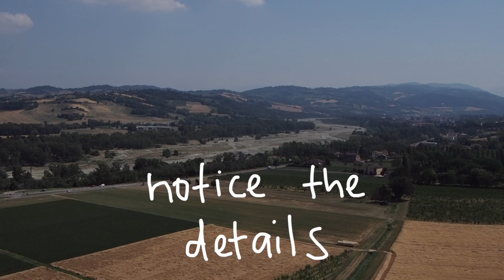Make a Moment Last Forever With Mindfulness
Have you ever been in an incredible moment and wished it could last forever?  Mindfulness is almost like having a SUPERPOWER that helps you do just that!  I put this superpower into practice on our recent Italian vacation, and I'm sharing the experience with you.  See exactly how I used mindfulness in the moment, bottling up the experience, taking it all the way back home to Chicago with me.  Don't miss this!